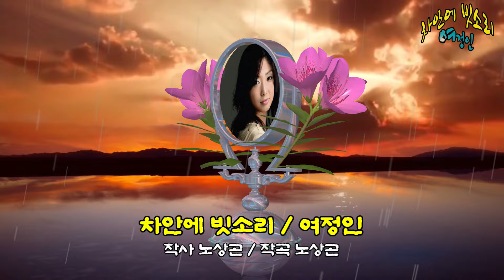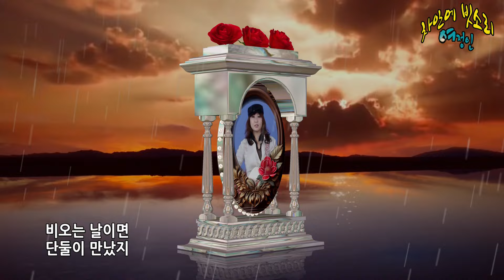차안에 빗소리 / 여정인 [가수 여정인 2024 신곡]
◎ 가수 여정인 / 차안에 빗소리 ◎
작사 노상곤 / 작곡 노상곤 / 노래 여정인